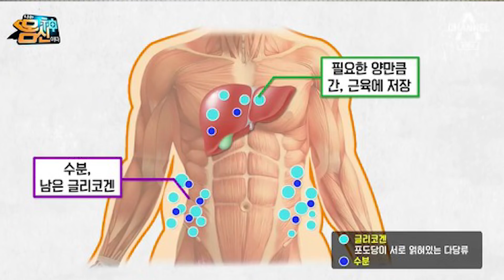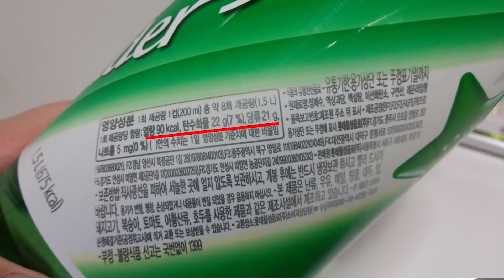[로우] 저탄고지 초보자가 흔히 하는 실수 4가지! / Most Common mistake of LCHF that I experienced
저탄수화물 고지방 다이어트를 처음하시는 분들이 경험할 수 있는 실수 4가지를 선정해 봤습니다!
다 제가 겪었었고, 그걸로 인해 부작용도 겪었기에,
여러분들은 겪지 않았으면 하는 바람입니다!

다른 실수들도 많이 있지만, 다양한 주제에서 더 다뤄보도록 하겠습니다~

혹시나 부작용을 겪으신다면 아래의 링크를 참고해주세요!